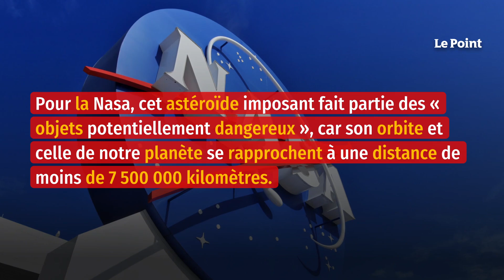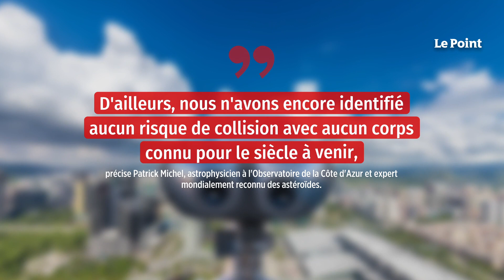Un énorme astéroïde frôlera la Terre ce vendredi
Avec son 1,8 km de diamètre, plus de cinq fois la hauteur de la tour Eiffel, l'astéroïde (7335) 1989 JA est le plus gros des petits corps du système solaire à nous frôler en cette année 2022. Découvert le 1er mai 1989 par l'astronome américaine Eleanor Francis Helin depuis l'observatoire Palomar dans le comté de San Diego en Californie, il passera ce vendredi 27 mai à 16 h 26 (heure de Paris) à environ 4 millions de kilomètres de notre planète. Soit à peu près dix fois la distance qui sépare la Terre de la Lune. Ce qui peut sembler énorme, mais qui n'est qu'un cheveu à l'échelle cosmique !